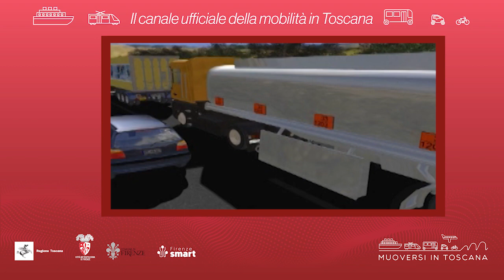Muoversi in Toscana - Edizione delle 11.30 del 23 giugno 2022